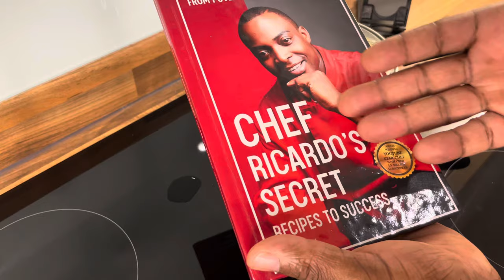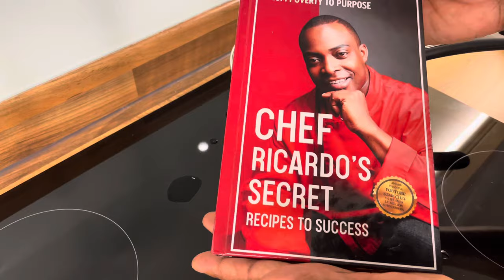Say goodbye to your high blood pressure pills and medication drink 2 cups a day!!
Say goodbye to your high blood pressure pills and medication drink 2 cups a day!! recipe Say goodbye to your high blood pressure drink recipe shortvideo boosting the antioxidants in your blood, which strengthens your immunity.
NEW BOOK OUT NOW My New Book Link